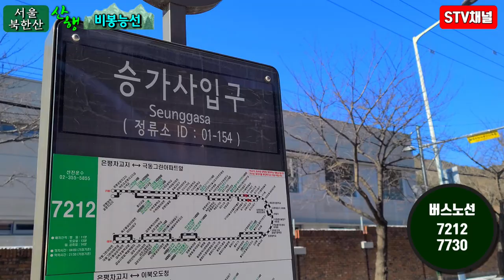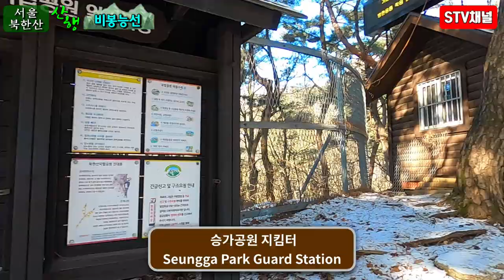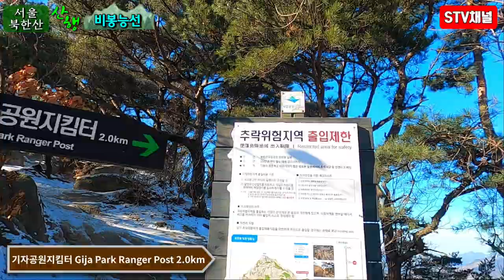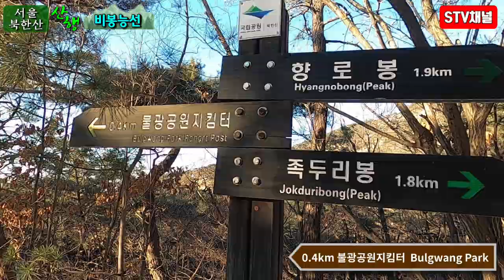[북한산등산] 비봉능선 눈꽃산행/승가사,사모바위,비봉,향로봉,향림담 코스/난이도하/북한산초보등산코스/Bukhansan hiking/hiking in Korea/韓国登山[STV채널]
■승가사 사모바위 비봉 향로봉 향림담 코스■
■북한산 초보코스
승가통제소-승가사-사모바위-비봉-향로봉-향림폭포-불광공원지킴터

■난이도:★★☆☆☆